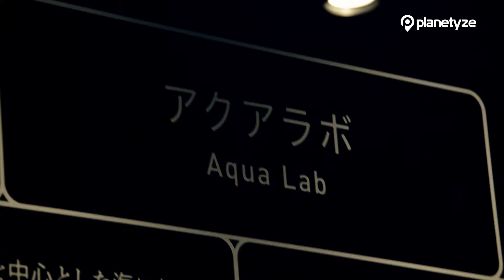Sumida Aquarium, Tokyo | One Minute Japan Travel Guide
Sumida Aquarium, which is located in the shopping mall at Tokyo Skytree, has been highly praised for its art-like beautiful exhibits as an urban aquarium. It is deeply interesting for its display of fish usually inhabiting the sea close to Tokyo.

What is Planetyze?
We are a free online guidebook that features high quality content, great videos featuring sights from all over Japan, and new information updated daily.
Join today and ask questions about your trip on our free message board, or write your own reviews to help other travellers to plan their perfect trip to Japan. All the information you need and more is available

☞Ask ANYTHING about your JAPAN TRIP in the FORUM and get a response in less than 24h:

☞Meet our Japan Experience channel with travel tips, fun videos and curiosities about Japan: Japan Fan